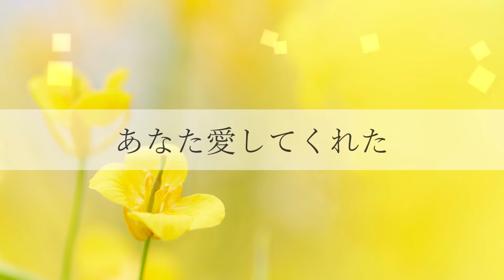結花乃 -「ひだまりの詩」(cover)【 リリックビデオ 】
結花乃カバー曲企画
第22弾【Le Couple／ひだまりの詩】フルver.

2018.5.2 Release
2nd シングル「糸電話・ぼくらのサンセット」

Type-A　¥1,500＋tax(CD＋DVD)　[PVE-0029]
Type-B　¥1,000＋tax(CD) [PVE-0030]

– 収録曲 –
M1 糸電話
M2 ぼくらのサンセット
M3 ひだまりの詩-cover-

2019.5.1(水)リリース
1st.アルバム【結花乃譚~きんぎょすくい~】
結花乃自身初のアルバムが好評発売中！

2018年8-9月でNHKみんなのうたへ書き下ろした「きんぎょすくい」、TBS系にて大ヒットし、インターネット配信Paraviにて配信された『恋んトスSeason8』の挿入歌となり、川嶋あいが作詞を担当した「一緒に未来へ」。またこのアルバムに書き下ろした新曲「へくしょん」「わさび」「ごめんなさっちゅうざい」等を収録。その他、以前から結花乃が温めてきた楽曲、過去のリリース曲など全12曲を収録！

【収録】
1.きんぎょすくい(フルバージョン)
2.へくしょん
3.花一匁〈Remastering〉
4.ごめんなさっちゅうざい
5.指定席〈Acoustic ver.〉
6.わさび
7.明(るい)日〈Album ver.〉
8.shippo〈Remastering〉
9.パチパチ、線香花火
10.ポエム～糸電話～
11.糸電話
12.一緒に未来へ